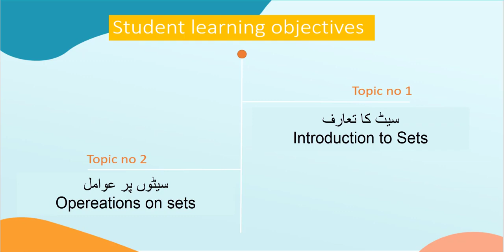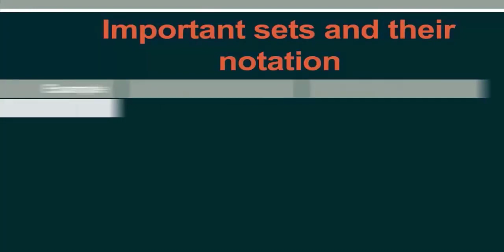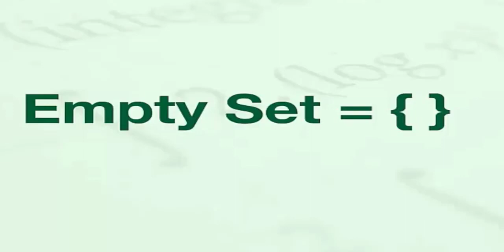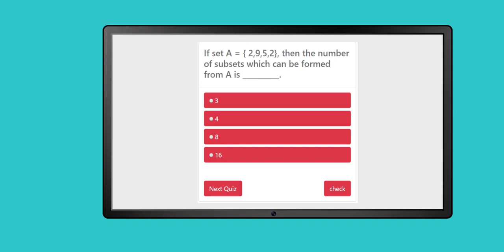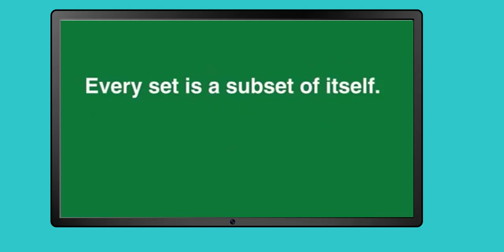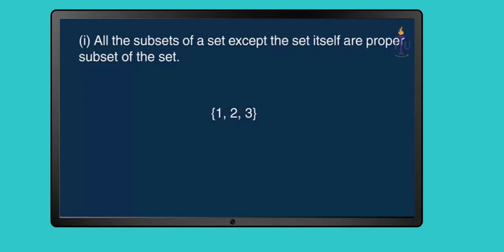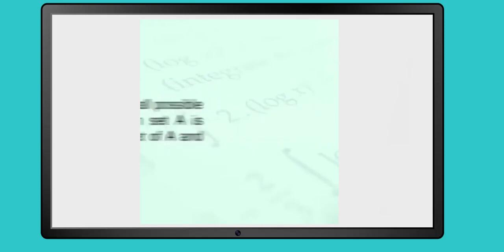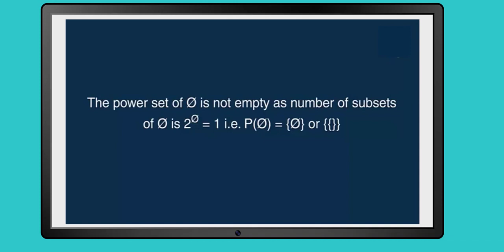Taleem Ghar Tv Channel G8M Lecture 1 Part 1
G8M Lecture 1 Part 1